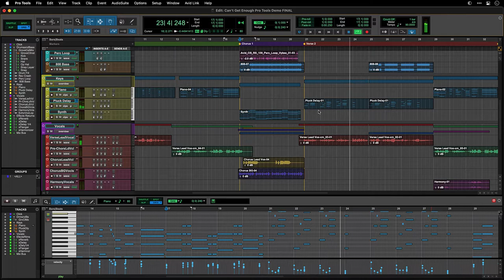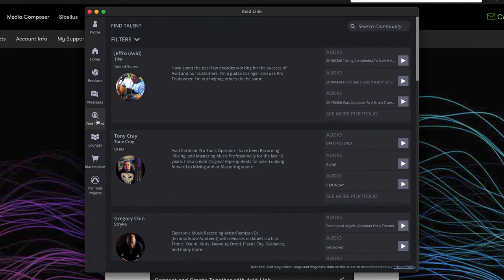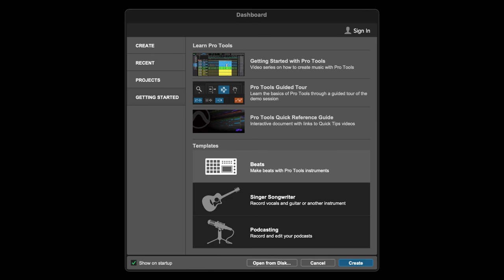[日本語字幕] Pro Tools - アクティベーション、ライセンス、インストレーション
Pro Toolsのアクティベーション、ライセンス、インストレーション方法について説明したビデオです。
字幕機能をオンにすると、日本語字幕をご覧いただけます。